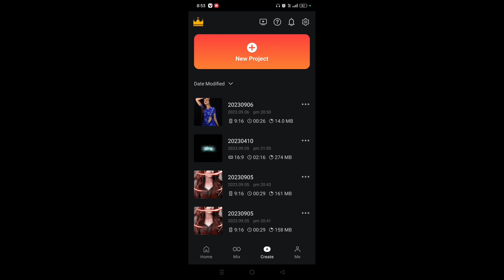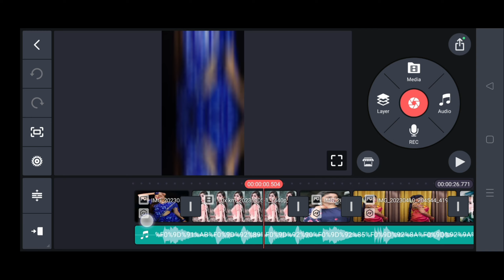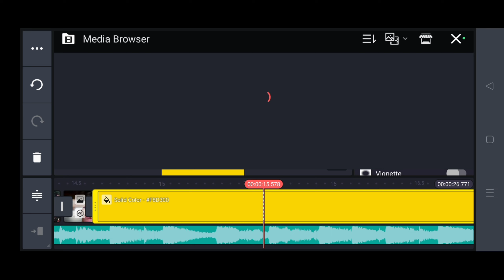𝒅𝒉𝒐𝒅𝒊𝒚𝒂 𝒑𝒂 𝒕𝒊𝒌𝒂 𝒌𝒂𝒓𝒆𝒍𝒂 𝑫𝒋 𝑺𝒕𝒂𝒕𝒖𝒔 𝑬𝒅𝒊𝒕𝒊𝒏𝒈 🥰 𝑲𝒊𝒏𝒆𝒎𝒂𝒔𝒕𝒆𝒓 𝑽𝒊𝒅𝒆𝒐 𝑬𝒅𝒊𝒕𝒊𝒏𝒈 𝑩𝒉𝒐𝒋𝒑𝒖𝒓𝒊 𝑺𝒐𝒏𝒈 2023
Project File -:⤵

🔷️🔷️ Beat Mark Project. kine file Download⤵️⤵️

_________ ❤️ Love You ❤️__________

🔰 Your Queries -
1.dj status kaise banaye
2.kinemaster video editing
3.kinemaster se status kaise banaye
4.dj status video,dj status editing
5.kinemaster se status video kaise banaye
6.new trending bhojpuri dj status editing
7.dj status,status kaise banaye
8.new dj status bhojpuri
9.kinemaster se dj status kaise banaye
10.new status editing
11.new trending dj status editing
12.new trending dj status editing kinemaster
13.kinemaster new style video editing
14.kinemaster editing
15.Ashok Tech World
1. kinemaster se dj status kaise banaye
2. kinemaster editing
3. new trending whatsapp status
4. status video kaise banaye
5.full screen status video kaise banaye
6. kinemaster video editing new style 2023
7. kinemaster video editing 2023
8.  kinemaster video editing
9. kinemaster status editing
10. trending reels video editing
11. new trending whatsapp status editing in kinemaster
12 . Alight motion new trending video  editing
13 . Alight motion trending video editing
14. kinemaster status video kaise banayenge
15. dj video status kaise banaye kinemaster
16. Trending dj status video editing alight motion
16. kinemaster video editing.
17. kinemaster preset file give up..
18. kinemaster status editing
19. kinemaster dj status editing..
20.Dj status editing video
dhodiya pa tika karela chandan chanchal new bhojpuri song

Carry sah- Use Commercial And Display Editing or The material Without Proper Authorization is Not. Allowed,

Pictures : Pintrest